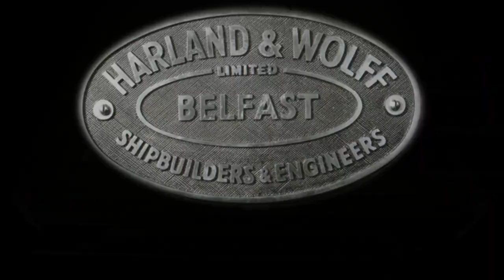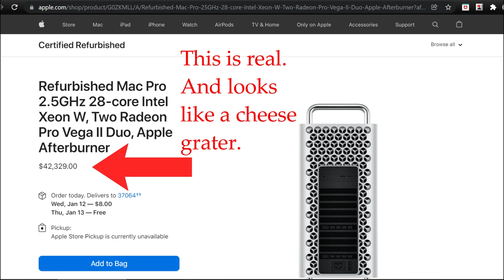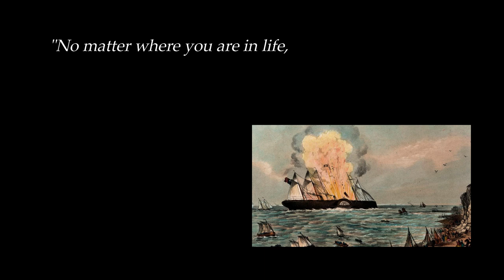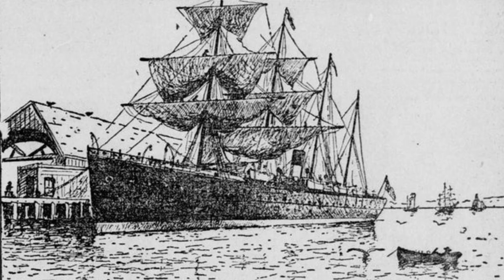The SS Oceanic: The Not-So Humble Beginnings of the White Star Line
Today the White Star Line is remembered purely for the RMS Titanic, but where the line actually began ought to be remembered too. The Oceanic was an incredible little speed demon that set records left and right and began the shipping line we know and love today. I had Covid while making this video so if I sound a bit off, I apologize.

Save a piece of American history, donate to the SS United States Conservancy today!